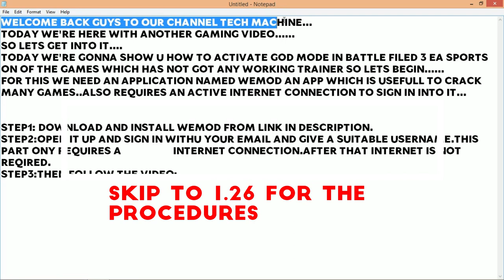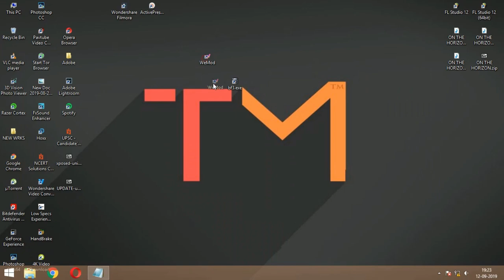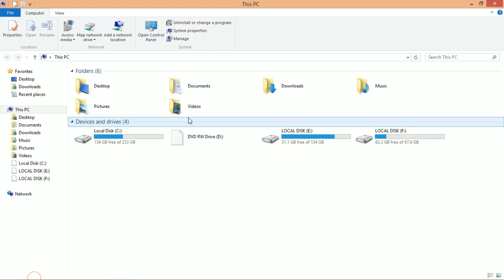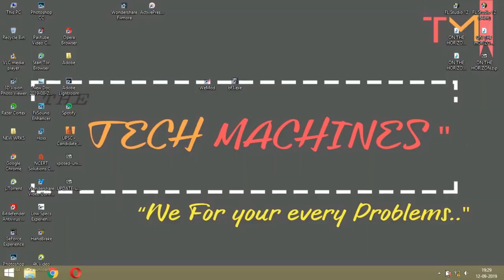HOW TO GOD MOD IN GAMES LIKE BATTLEFIELD 3,NBA TECHMACHINE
GOD MOD IN BF3,NBA,CRYSIS ETC THE GAMES WHICH ARE DIFFICULT TO MOD.
THIS VIDEO SHOWS ALL STEP BY STEP PROCEDURES TO MOD THOSE GAMES .
ONE OF THE BEST MODDER FOR MANY GAMES.
FRNDS I COULD NOT SHOW U EVERY MOD BUT SOME SUCH AS UNLIMITED BULLETS,NO RELOAD ETC.BUT U CAN EXPERIMENT WITH OTHERS.
SO HAPPY MOD GAMING.
SUBSRCIBE
WE ARE
THE TECH MACHINE =
FOR UR EVERY PROBLEMS.